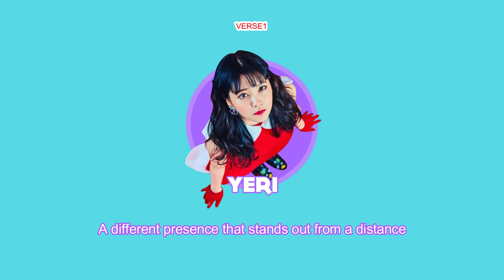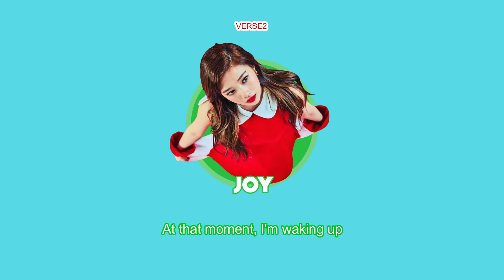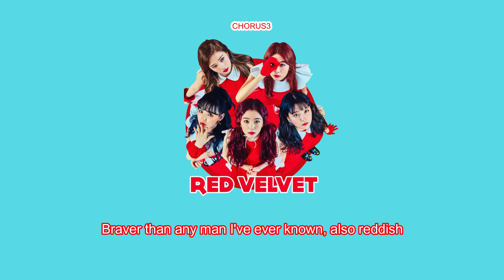Red Velvet - Happily Ever After {English Lyrics}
Artist: Red Velvet
Album: Rookie
Track: 03